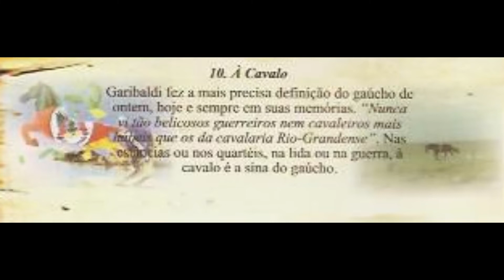Oberdã Pires e os Bravos Cavaleiros À Cavalo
Álbum: Oberdã Pires e os Bravos Cavaleiros - A Guerra dos Farrapos 2013
 10 - À Cavalo